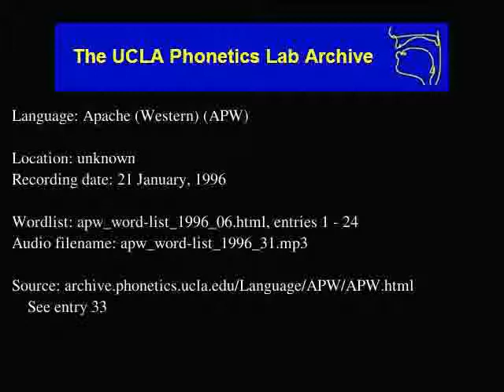Western Apache audio: apw_word-list_1996_31